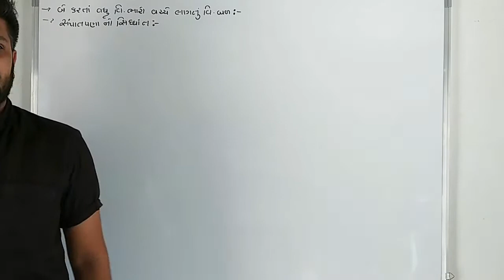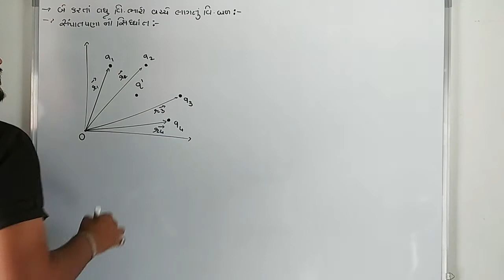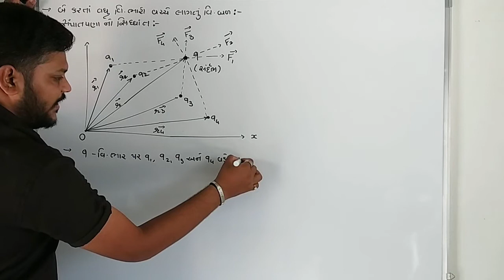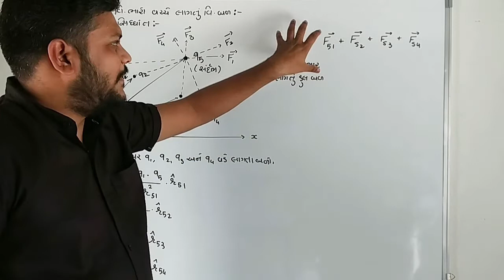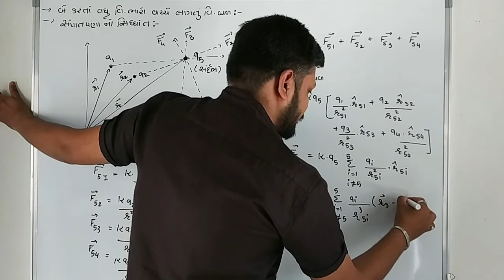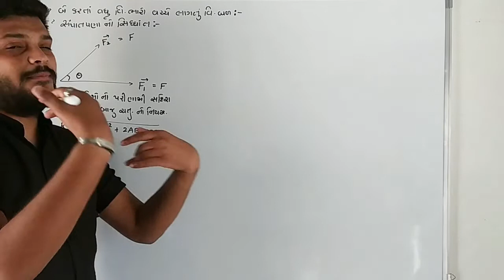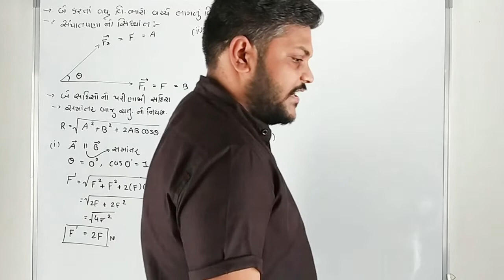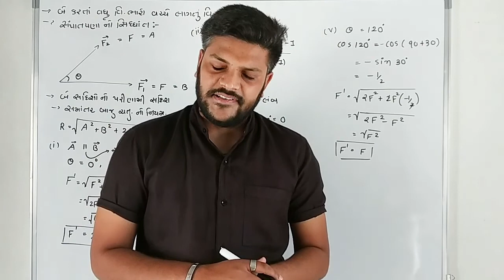વિદ્યુતભાર અને વિદ્યુતક્ષેત્ર || Session-13 Part-1 || Hiren N.N. Movaliya sir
પ્રકરણ-1 વિદ્યુતભાર અને વિદ્યુતક્ષેત્ર